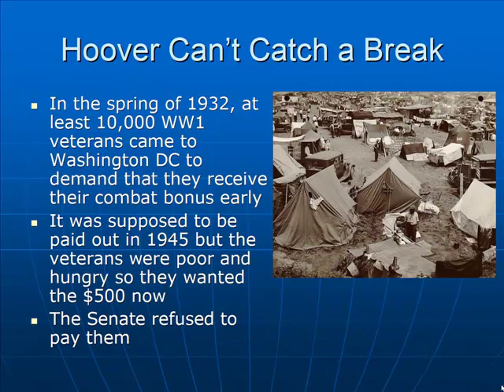Schmidt Notes - US History - Unit 5 - Hoover Struggles (Chapter 14.3)